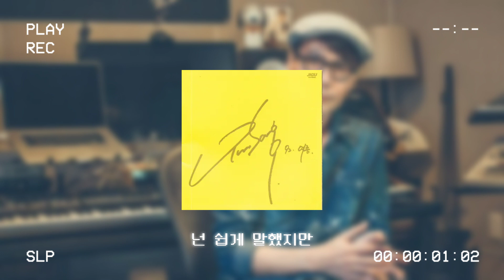[PLAYLIST] 윤상이십니다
00:00 그게 난 슬프다
03:57 소심한 물고기들
07:45 어떤 사람 A
12:14 이사
15:58 악몽
20:38 넌 쉽게 말했지만
24:51 한 걸음 더